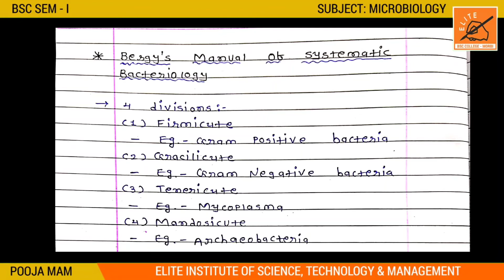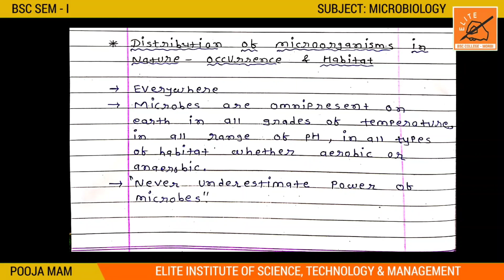BSC SEM 1 ll MICROBIOLOGY ll UNIT 1 ll LECTURE 6